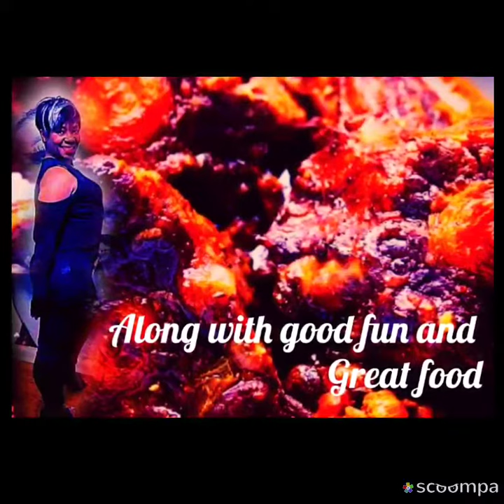Support Black and show love for J's Secret Soulfood Lounge in New Brunswick, New Jersey.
Grand Opening is Friday July 16th, 2021 at 4pm. Guest Artist Mr. Khalil "Showtime" Shabazz will be performing.